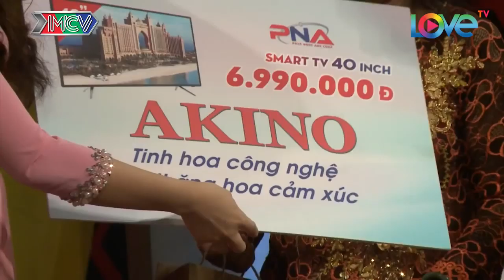NÀNG DÂU KHÔNG QUAN TRỌNG GIÀU NGHÈO VÀ CHẤP NHẬN TẤT CẢ ĐỂ CHĂM LO CHO MẸ CHỒNG